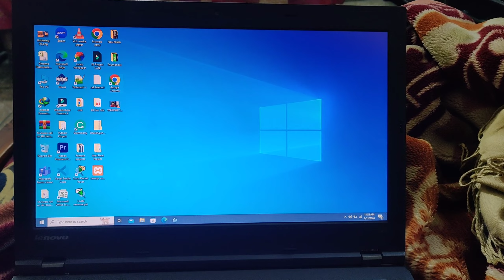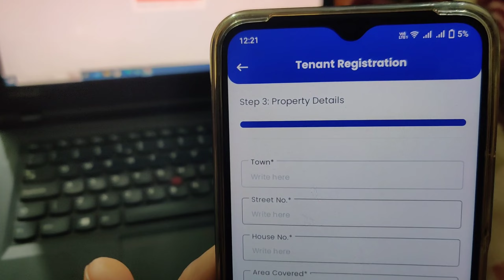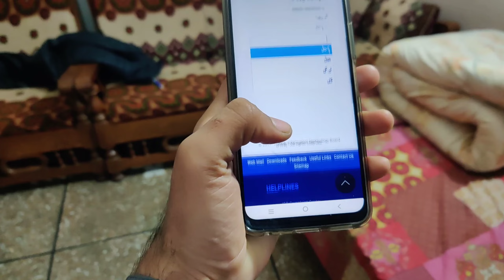New Beginnings: Registering a Tenant & Shop Setup Day || A Busy Day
Join me on this exciting day of change and growth as I officially welcome a new tenant into my home and revamp my shop space! Watch the process of tenant registration and witness the transformation of my shop, from layout to decor. It's a day full of positive energy and new opportunities. 🌟🔑